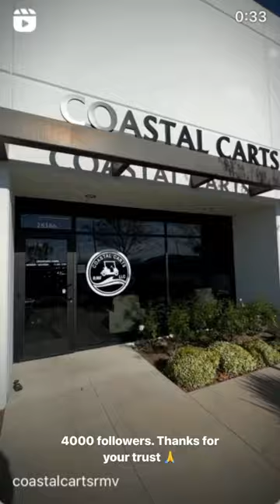Lots of new carts in every week.